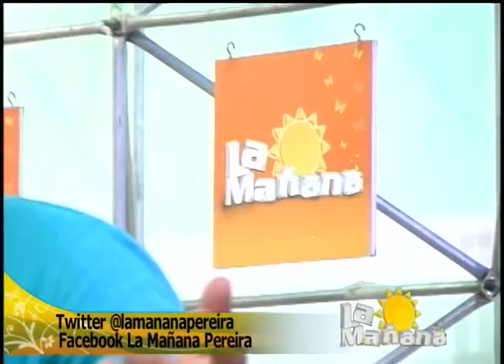El pobre de a yo - Julio Andrés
Letra: José Antonio Hernández
Presentación de la nueva carrilera de Julio Andrés en el programa la mañana